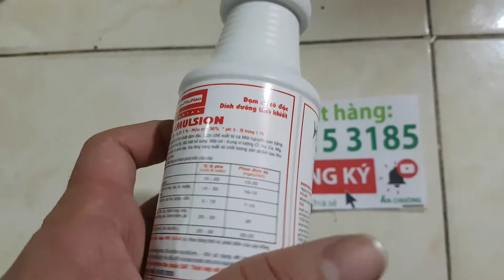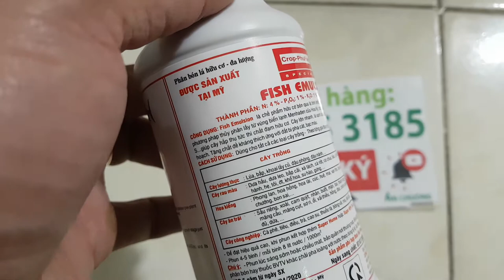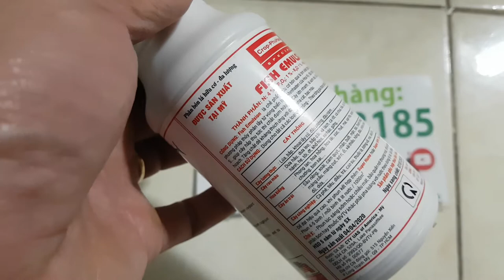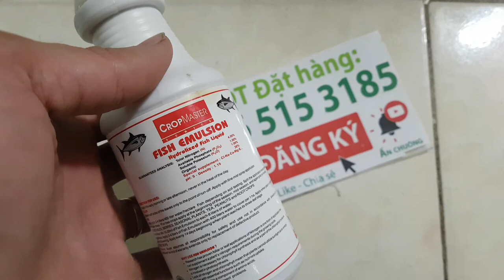Đạm cá Fish Emulsion cho các loại cây trồng, cây rau, cây ăn quả, cây hoa lớn rất nhanh